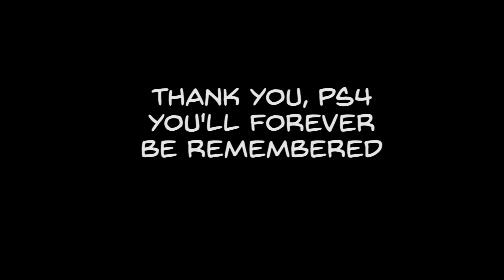A TRIBUTE TO 7 YEARS OF PLAYSTATION 4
From 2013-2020, PS4 has given us, the gamers, amazing exclusives and that are experiences that you'll cherish for a long time.  This is a small tribute made by our editor, Sam Biswas.